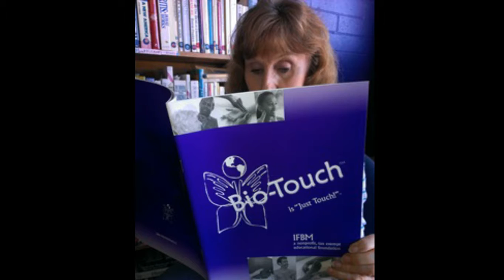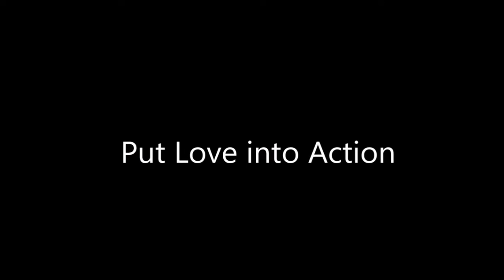"What is the labor in Bio-Touch?" Mondays with Bev & Paul: Sept 2, 2019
On this labor day holiday Bev & Paul talk about how Bio-Touch is just a labor of love.  Regardless of your station in life, you can practice Bio-Touch to help family and friends with any health issue.

Shakespeare Sonnet 116
LEARN EYE SET